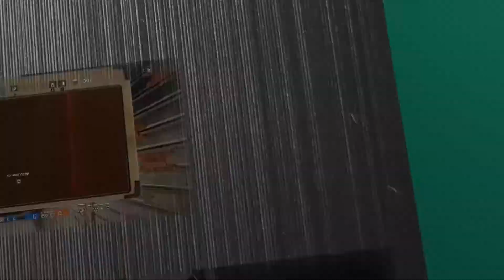Assassin's Creed Valhalla - Trésors du Suthsexe | Trésor du Lincolnscire - #130 [FR]